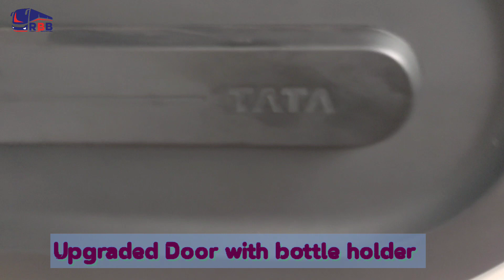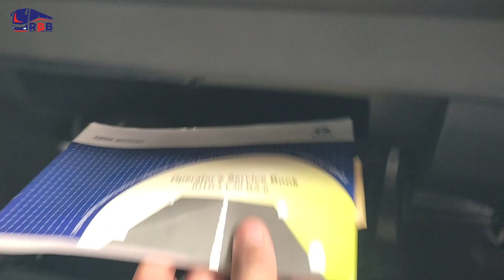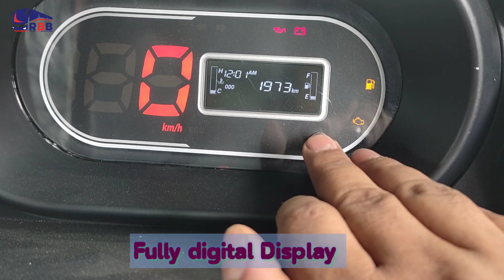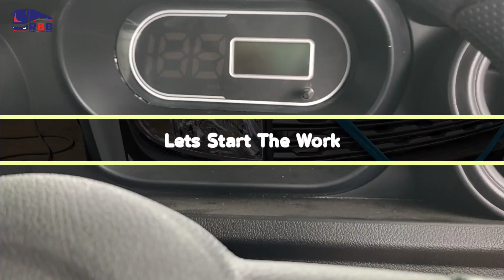Funeral Van Body Building Work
RBB VEHICLE BODY [RAJASTHAN BODY BUILDERS] Manufacturer of all types bus, truck, commercial and medical vehicle and motor body work specialist.